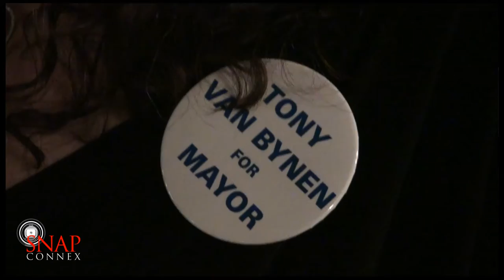Tony Van Bynen Campaign Kick Off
Tony Van Bynen kicked off his  2010 re-election campaign for Mayor at Madsen's of Newmarket. Campaign Supporters and member of the community filled the room, curious to hear about future plans for Newmarket.